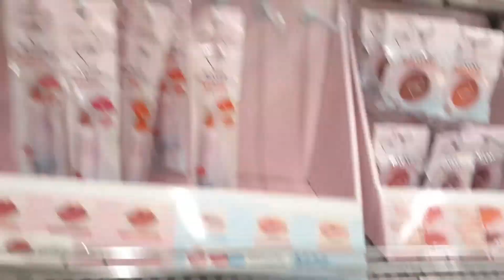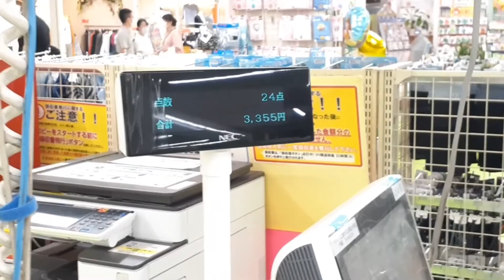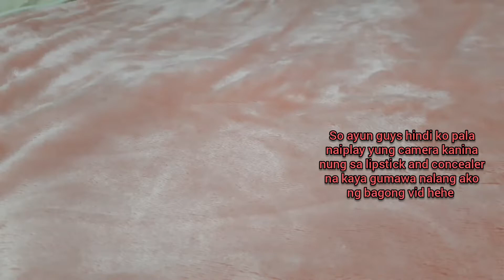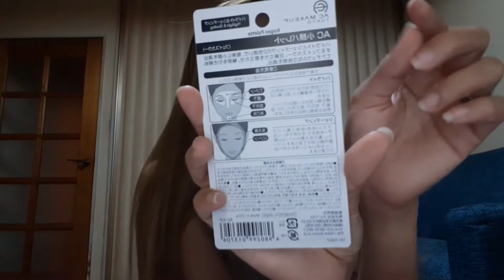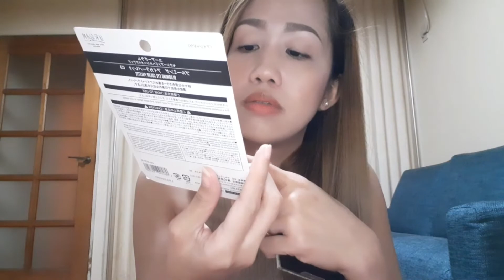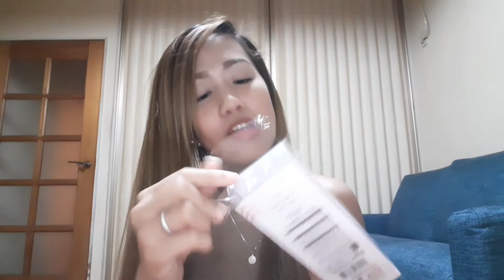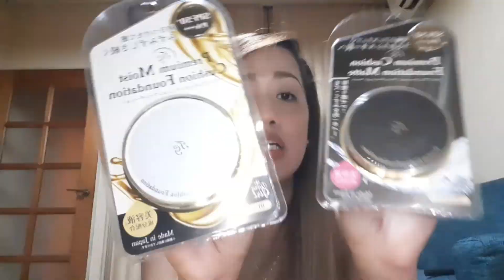This is it! The hakuyen shop makeup haul (Daiso)